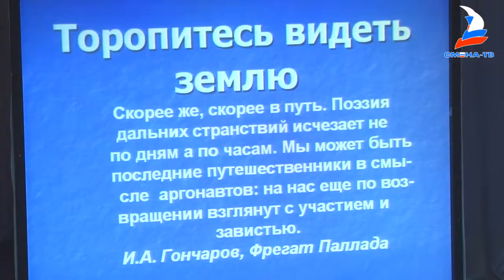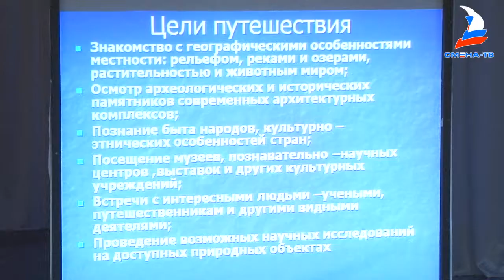Встреча с доктором географических наук, путешественником Юрием Ефремовым